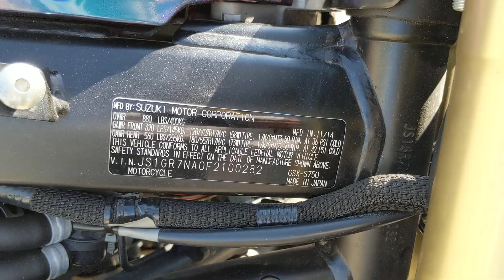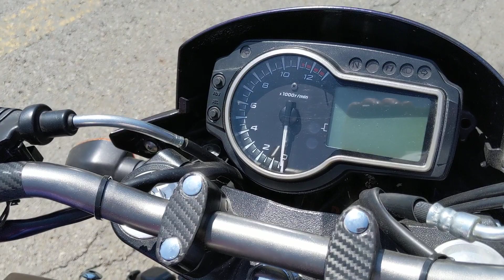GSX S750 Video 1